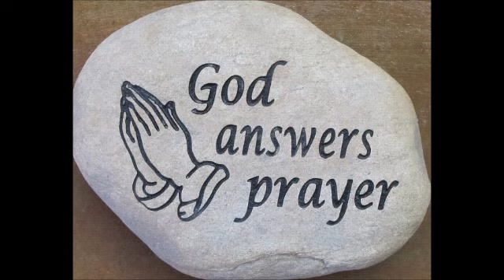Cameroon conference in pictures